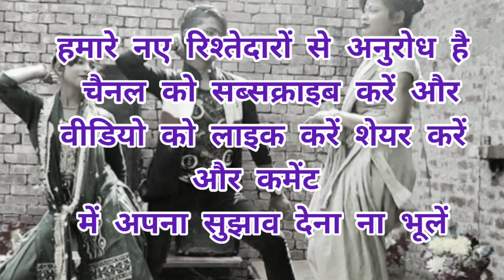भाग 2 ज्योति ज्वाला उर्फ डाकू कुलदीप सिंह || राधे राधे कलुई खेड़ा me प्रस्तुत प्रोग्राम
रायबरेली स्टेज लाइव यूट्यूब चैनल में आप सभी का स्वागत है

आप लोगों से अनुरोध है कि अभी तक चैनल को सब्सक्राइब नहीं किया है तो सब्सक्राइब करें वीडियो को लाइक करें शेयर करें और कमेंट में अपना सुझाव जरूर दें धन्यवाद